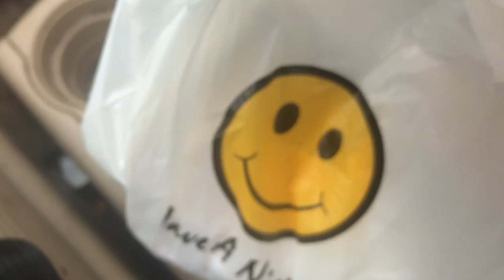FOOD OCD (Obsessive-Compulsive Disorder)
Today I shine some light on TOON's FOOD OCD (Obsessive-Compulsive Disorder) that many people do not know about.

Follow @ToonographyEntertainment

ToonographyEntertainment

(1) Sony A7S
(1) 17-40mm L Lens
(1) iPhone 7+
(1) Rode Audio Vid Mic Pro Boom Microphone

Cartoon_Space_Utopia - Sir Cubworth

Girl - Text Me Records / Leviathe

Kona_Sun - Freedom Trail Studio

Oceans - Text Me Records / Bobby Renz

Skuba_Drive - Quincas Moreira

Slim_To_None - Text Me Records / Jordan Blackmon

Sunny_Side - Text Me Records